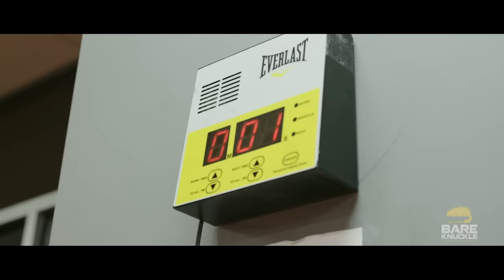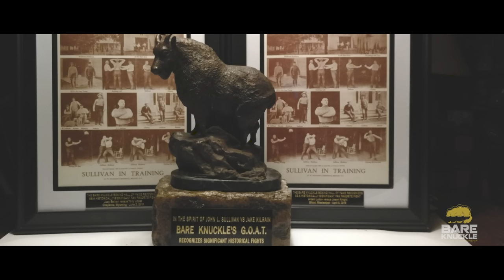BKFC 9: The Road to Lobov vs. Knight II Full Access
Bare Knuckle Fighting Championship (BKFC) will take you behind the scenes and deep into the training camps of Artem Lobov and Jason Knight with “The Road to Lobov vs. Knight II” as fans are given extraordinary access ahead of their highly anticipated rematch taking place Saturday, November 16 live on pay-per-view from the Mississippi Coast Coliseum in Biloxi, Miss.

This program features in-depth interviews with the fighters, recapping their memorable first fight that has been regarded as one of 2019’s best combat sports battles, and shows the fighters in a new light with never before explored stories. Cameras were embedded into the camps of each fighter, trailing Lobov at the SBG Ireland HQ gym in Dublin, and Knight at his own Jason Knight MMA gym in Lucedale, Mississippi, with coaches and team members.